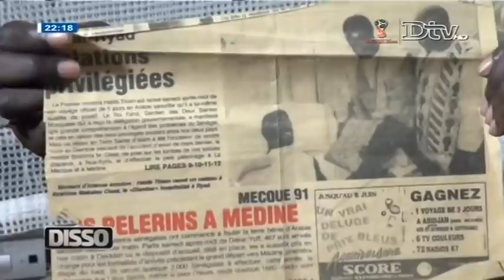DISSO du 2018-06-26